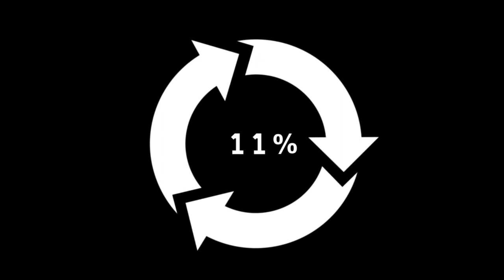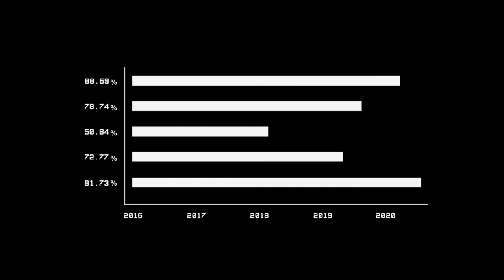Infographic Video Elements- Part 05